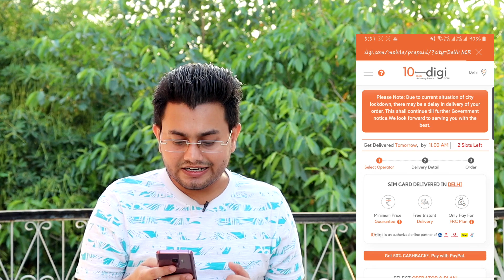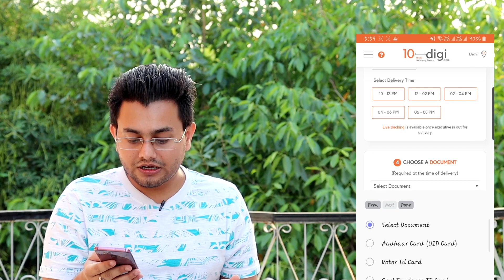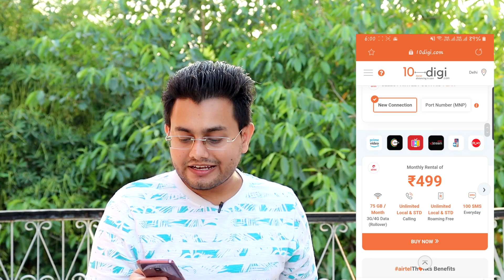How to Order SIM Online with Free Amazon Prime/Netflix | Doorstep Delivery in 2 Hrs. | 10digi.com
For 10% Flat discount apply this code : SRJ10

______about 10digi______

10digi is a e-commerce portal where you can buy a SIM card, port your number or even buy a fancy number online in just a few clicks.

10digi also offers Devices like JioFi & Jio Phone. They have also started with Mobile Accessories like USB Cables, Chargers, Power Bank etc.

If you are planning to travel abroad you can also buy an International SIM Card from 10digi.

The best part is everything delivered free of cost at your doorstep in just 2 Hrs.

_____Usefull Links from 10digi Website:_____

Buy SIM card online -

Buy Fancy Mobile Number Online -

Buy USB Cable Online -

Buy Mobile Charger Online -

1. My Camera
2. My Microphone
3. Best Studio Lights
4. My Laptop
5 . My Tripod
6 . My Smartphone
7 .My Studio Green screen